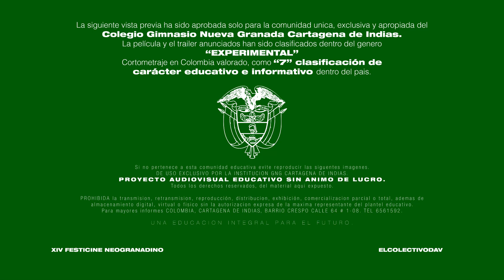LA EXTRAÑA EN Mi (TRAILER OFICIAL)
CORTOMETRAJE GNG 2018

*LA EXTRAÑA EN Mi*
“Nunca se presentó, no sabía cómo se llamaba, pero me acompañaba en todo momento como si fuese mi madre. En silencio estuvo allí por muchos años esperando hacer su aparición. Por momentos me hacía sentir culpable de las cosas que sucedían”.

Vania nos lleva al interior de su agonía y nos muestra de cerca el rostro de una enfermedad como la depresión, que hoy padecen millones de adolescentes.

Autor
Ortiz, Antonio

*ELENCO

Ariza Carrillo Amaury Miguel
Caballero Campos Tomas David
Carvajal Garcia Marco Tulio
Cueter Rosales Daniela Sofia
Gallego Lopez Laurel
Garces Campo Elainy
Gonzalez Gonzalez Roberto Carlos
Gonzalez Sanchez Juan Camilo
Guevara Marquez Adrian
Lora Ariña Sebastian
Macia Caraballo Mateo Rafael
Marin Jaramillo Alejandro
Marin Piedrahita Didio Andres
Menco Tamara Santiago Andres
Mendoza Rivero Maria Alejandra
Molina Del Rio Juan Camilo
Molina Santos Sofia
Navarro Cano Diego Andres
Percy Borja Mariana
Perez Gomez Yulieth Katisza
Quintero Tabares Juan Guillermo
Raigoza Buitrago Sebastian Andres
Ramirez Pino Mariandrea
Renoga Bustos Jose Duban
Rodriguez Castro Isabella
Saravia Rodriguez Maria Jose
Serje Peña Daniel Alejandro
Taborda Navarro Isabella
Torres Torres Jose Simon

*DIRECTOR
 Mateo Macía Caraballo & José Simón Torres

 Isabella Rodríguez & Julieth Pérez

*DIRECTORA DE FOTOGRAFÍA
Roberto González & Diego Navarro & Marco Carvajal & Adrián Guevara

*ADAPTACIÓN por
Mariana Percy & Roberto Gonzalez
de LA EXTRAÑA EN Mi
Autor Ortiz Antonio

*ACTOR PROTAGÓNICO
Tomás Caballero como NICOLAS

*ACTRIZ PROTAGÓNICA
 Laurel Gallego como PAULA

*ACTOR SECUNDARIO
Sebastián Raigoza como RAIGO
Gil López como TONY

*ACTRIZ SECUNDARIA
Isabella Taborda Como ENFERMERA

*ACTOR O ACTRIZ ANTAGONICO
Marco Carvajal como ARMANDO FIESTA

*PRODUCCIÓN
Ferney Molina

*PRODUCTORAS
GIMNASIO NUEVA GRANADA
ASTRID RODRIGUEZ
GIL ANTONIO LOPEZ PAJARO
LESTHER TROUCHON
KATRIN DE LA CRUZ

GRACIAS A TODAS LA FAMILIAS

*SOLO EN CINE 30 de Septiembre 2018.